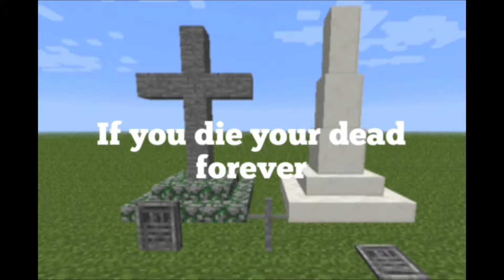Minecraft Hardcore Season 5 Episode 9 | THE FINAL BATTLE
after eight episodes of epic battles,  the crew finally arrives at their destination in the end will they succeed or fail?!  Find out now!